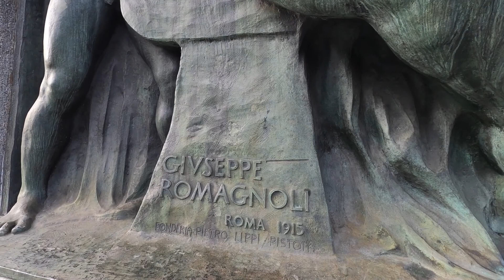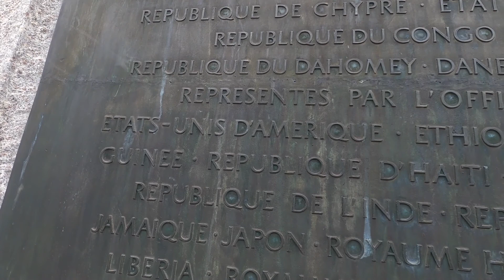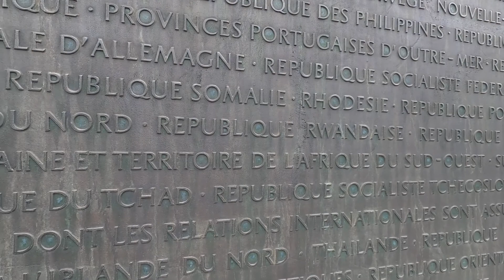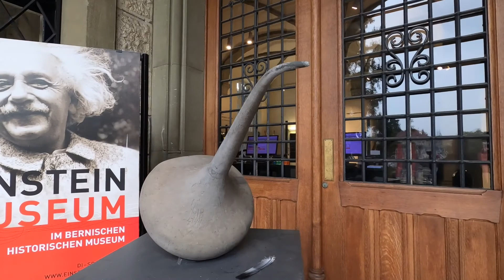Einstein Museum in Bern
Thành phố Bern, tượng đài viễn thông thế giới và bảo tàng nhà vật lý học Einstein.